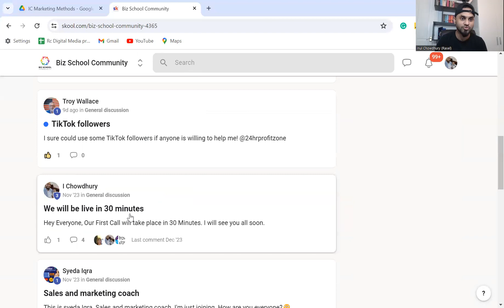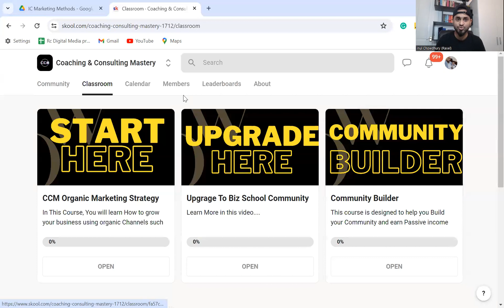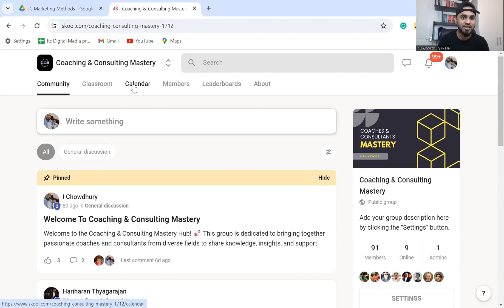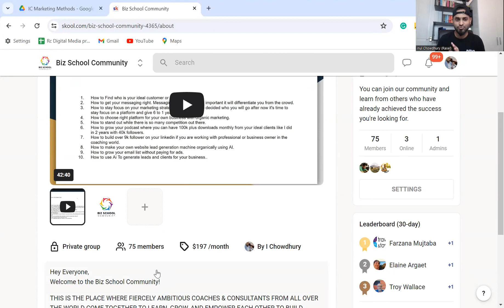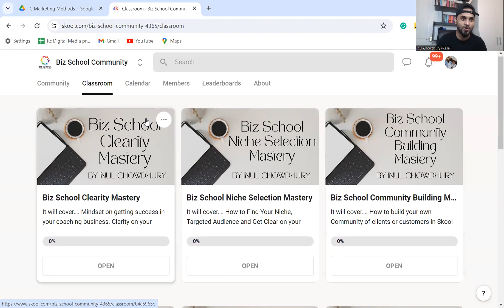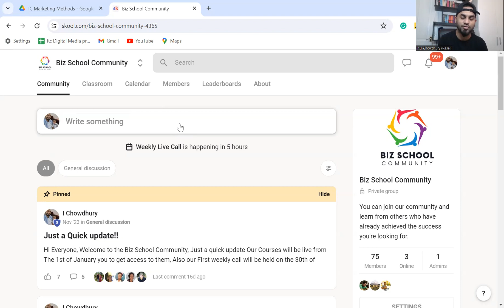Best way to grow your coaching business in 2024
In this Video I will learn about Forget the endless social media hustle. A strong community brings you organic reach, loyal clients, and even collaboration opportunities. Learn the proven strategies to attract the right members, spark engagement, and watch your community become your secret weapon.

PS: If You are a Coach or Consultant Looking to Grow your business organically and reduce stress then Join our Free Coaching & Consulting Mastery Community Today -